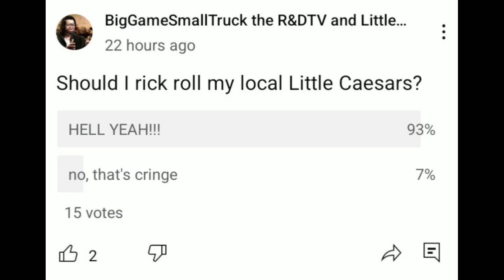I Rick Rolled my Local Little Caesars